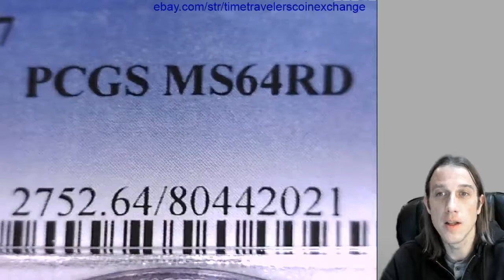Coin Video of 1947 P Lincoln Wheat Cent PCGS MS 64 RD 80442021 Video